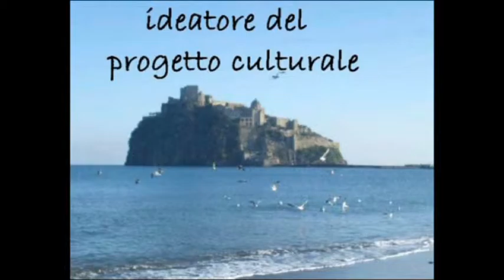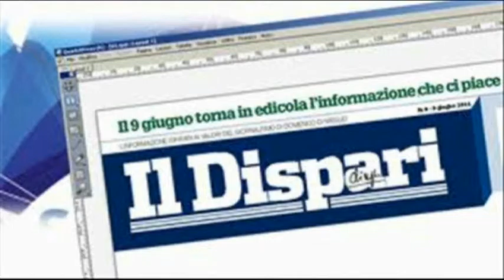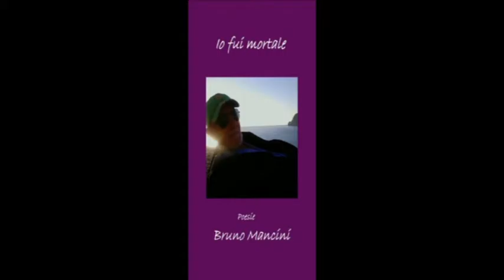Katia Massaro legge poesie di Bruno Mancini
Katia Massaro legge poesie di Bruno Mancini .-Tiziana Mignosa legge "Agli angoli degli occhi", Maria Calise legge "Ancora hai voglia", Antonio Mencarini legge "Berenice e i suoi dilemmi":Video di carattere artistico, con contenuti d'interesse sociali e con presentazioni di personalità del mondo culturale. Video ufficiali degli eventi, delle informazioni e delle notizie proposti dall'Associazione culturale "Da Ischia L'Arte - DILA" Ischia
Dalla raccolta di poesie “Erotismo, sì!”
(2012 – 2017):
Prima dell’alba
Prima dell’alba
regalami un verso
così che io possa
sfrontata babbuccia
ricamo sulla brina
imprimere.

Al sole tenero
Vederla piangere di gioia”.

Dalla raccolta di poesie “Sasquatch”
(1968 – 2009):
STOP AND GO
O
PIT STOP
DEVO DECIDERE
La vidi dondolare,
era da sola,
treccine infiocchettate
l’età della malizia,
STOP AND GO:
ci unimmo cinti con un laccio.

Frenare sul ciglio del burrone.
Sgommare in volo orizzontale
se un pachiderma mi barrisce accanto.
Ma chi l’impone?
La manna non cade giù dal cielo.
All’universo non devo un obolo
nemmeno lacrime.
Tra l’enfasi e la sintesi
il mio sistema non consente sconti.

La vedo a zonzo,
collare rosso la cagnolina,
temeraria attenta
il quid e il vanto delle mie passioni,
PIT STOP:
e poi torno alle curve e alle sbandate.

“Non sono un principe”
(2012 – 2014):
Metafora
Fuggiasca sulla luna
un sabato d’inverno
Ignazia accetta intrighi e seduzioni
poesie d’immacolate tentazioni
l’ombra riparo d’olmo
e le certezze: sogni.

Incredulo di lei nel volo di farfalla
mi fingo un albero
-magari una foresta di fiori e foglie.

Incredulo di lei nel tuffo di sirena
divento mare
-magari oceano senza fondo.

Metafora del pianto
sarà di nuovo ticchettio delle mie notti
l’allegoria d’Ignazia
sbiadita in altri approcci
scanditi vuoti
incontro a nuove fughe.

Non so con chi…
ma sì, sì un’altra volta, ancora,
noi scopriremo insieme
leggende di anatemi
i bozzoli rifugio
le pagine di Proust e di Neruda.

“Non rubate la mia vita”
(2005 – 2007):
Un sorriso di mare smeraldo
un profumo di ortensia maculata
lo scampanare di turisti pascolanti
lo sciacquio di graniti biancastri,

TEMPO,
la sposa non mi chiede altro
i miei ingorghi pazienteranno ancora
tra un’onda senza fine al tramonto
nel poggio di agrumi e di ninfee.

prendete i sogni.

(2005 – 2007):
Don’t steal my life
The smile of an emerald sea
a scent of speckled hydrangea
the swell of grazing tourists
the splash on whitewashed granite,

TIME,

my wife asks nothing more
my inner quarrels remain serene
on an endless wave to sunset
where citrus and water lilies convene.
take my dreams.

(Traduzione in inglese di Pamela Allegretto Franz)